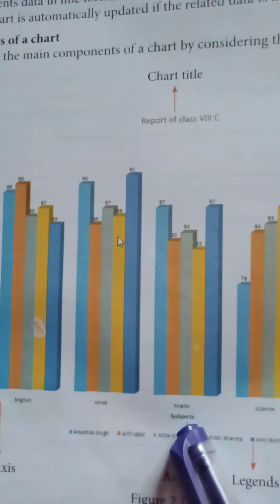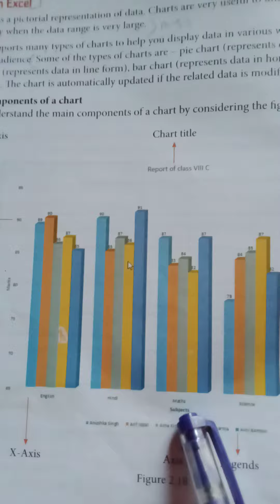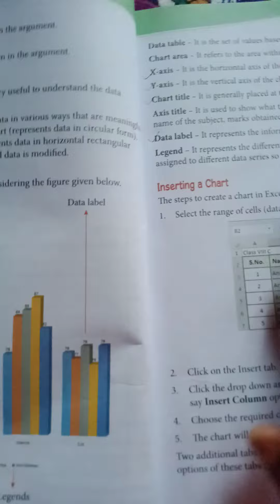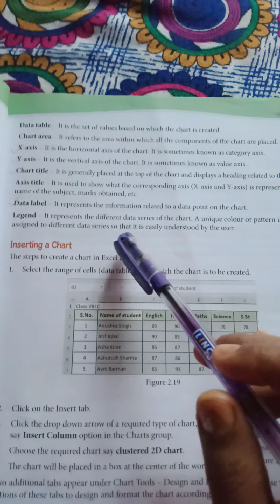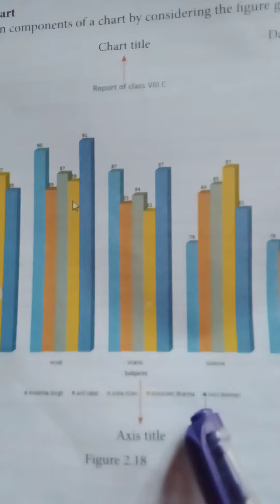Class 8 th components of the chart part 2